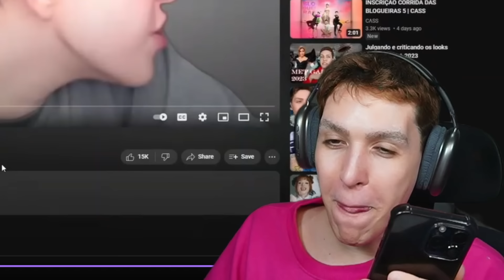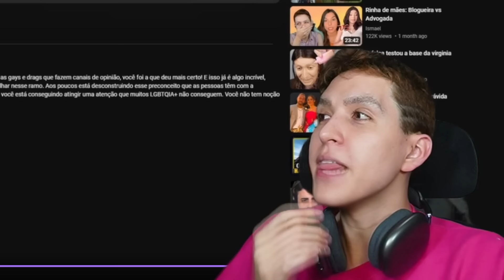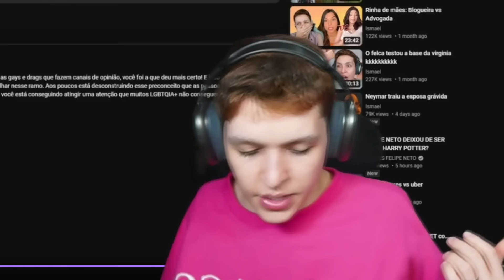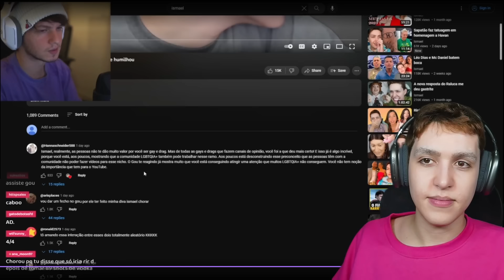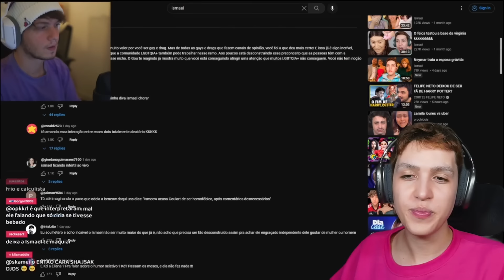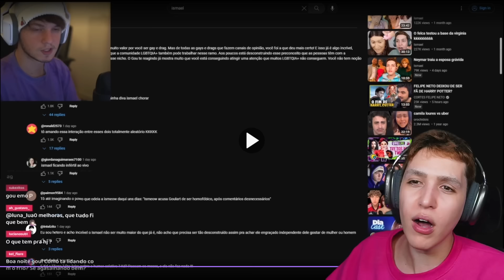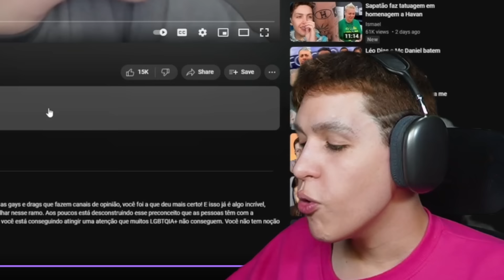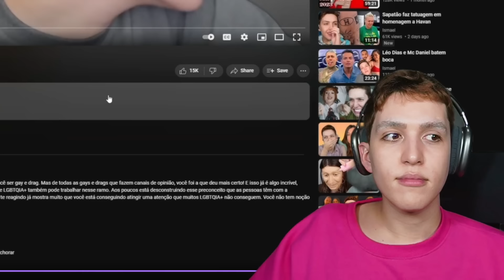Goularte vai se montar de DRAG após me humilhar